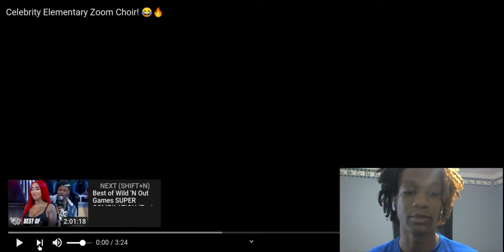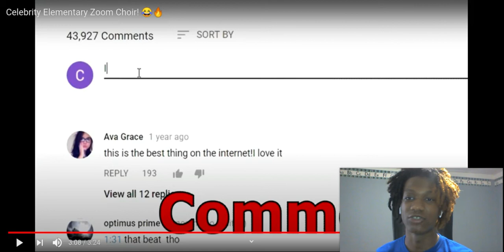Reacting To Random Structure Tv - Celebrity Elementary Zoom Choir! 😂🔥